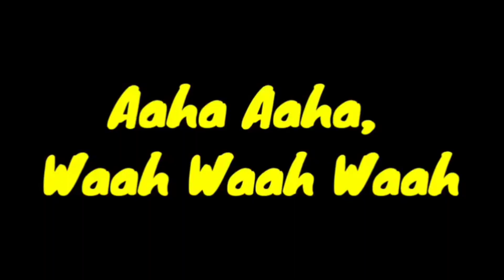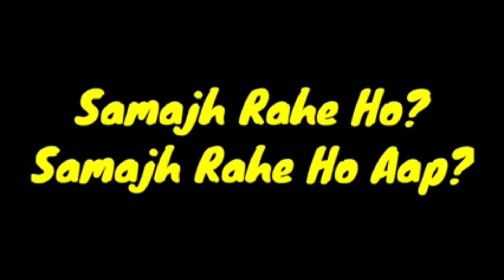DAILY VLOG#3JUMMA MUBARAK WITH FREINDS ❤️